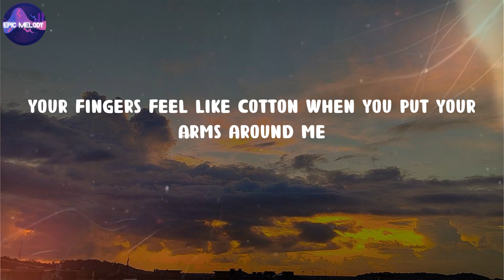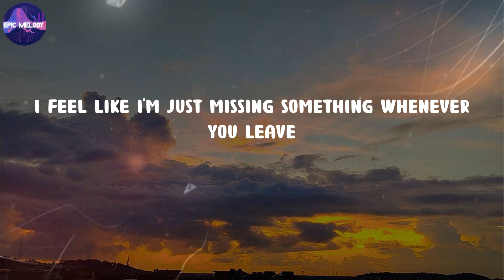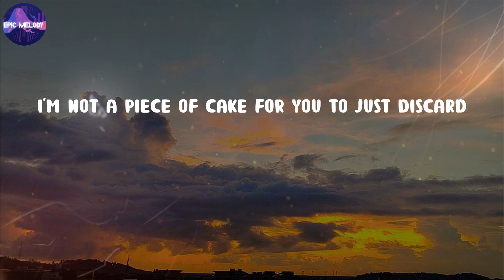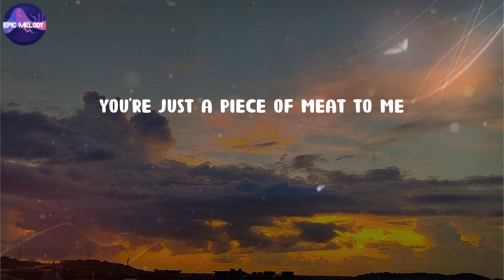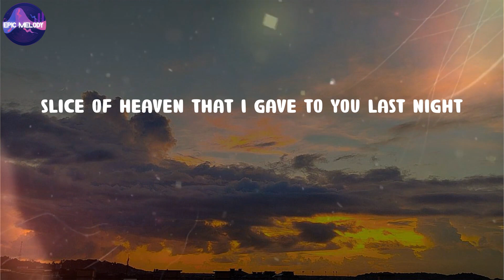Melanie Martinez - Cake (Lyrics)